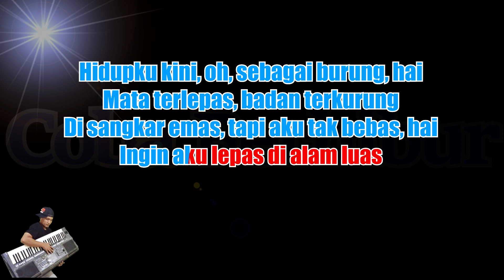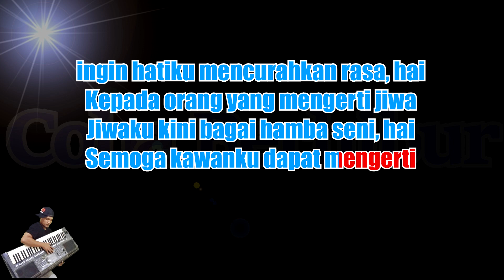Pengertian - Tuty Wibowo (Karaoke Nada Cowok/Pria) Remix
Originally Performed by Tuty Wibowo – Pengertian

*This version is not the original version, and is not performed by Tuty Wibowo